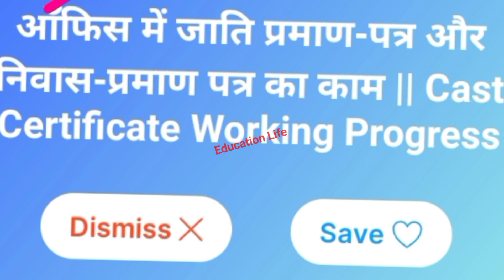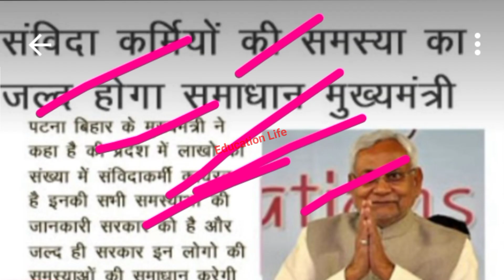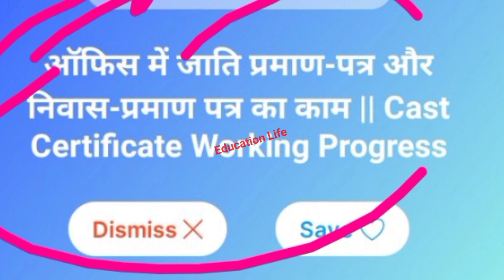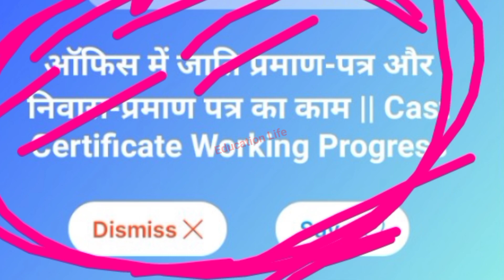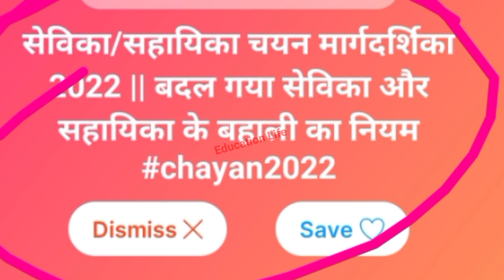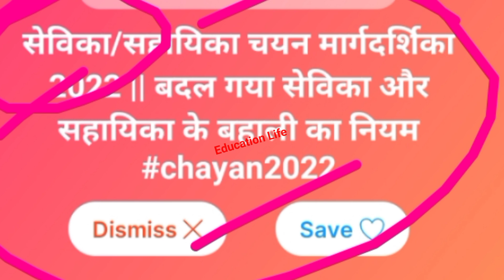बिहार में संविदा कर्मियों के लिए खुशखबरी ||🔥 Bihar mein samvida aur sarkari Jobs ka Update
Bihar mein vikas mitra ke vetan bridhi totay news
Siksha sevak ka Update today vatan badhega
Bihar ke office mein Jati nivas bnane ke bharti up
Bihar Night prahari update today news
Old ward Sachiv news today
Bihar police vacancy new update today
Tola sevak liye nya news kya hai 2022
All india sampida karmi vacancy new today
Gram raksha dal ka bkaya paisa kab aayega
Bihar mein new vacancy kab aayegi
Bihar panchayat news update today